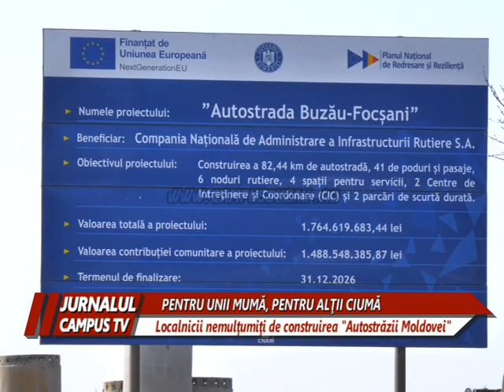AUTOSTRADA MOLDOVEI: PENTRU UNII MUMĂ, PENTRU ALŢII CIUMĂ